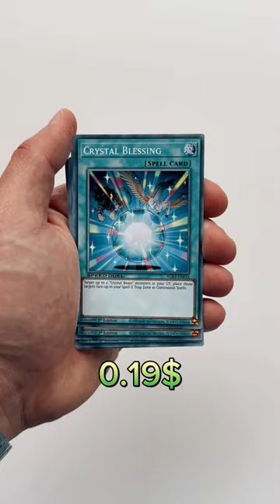OPENING YU-GI-OH! SPEED DUEL GX : DUEL ACADEMY BOX - PART 2